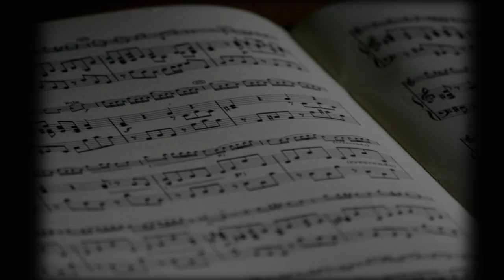Kisi Ki Muskurahaton Pe Easy Guitar Tabs | Sound of Plectrum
Hey there!! This is the song for a guitar amateur...Hope you like it. Tell me the next song in comments.